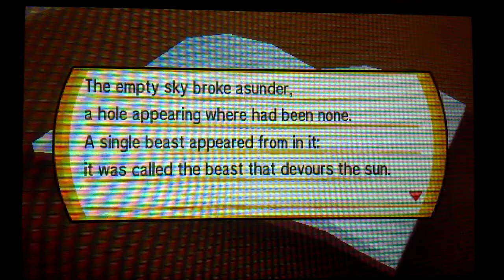Pokemon Sun Episode 20: Malie Garden & Malie Library